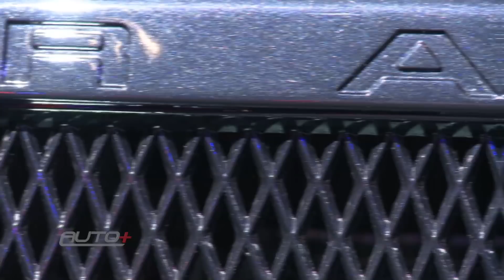SALÃO DE SP: OS CONCEITOS QUE CHEGARÃO ÀS RUAS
Grave bem esses nomes: Fiat Fastback (futuro SUV da Toro), Ford Ranger Black Edition, Hyundai Saga EV (conceito que antecipa próximo HB20) e Volkswagen Tarok. Todos conceitos, mas que não demorarão pra chegar!